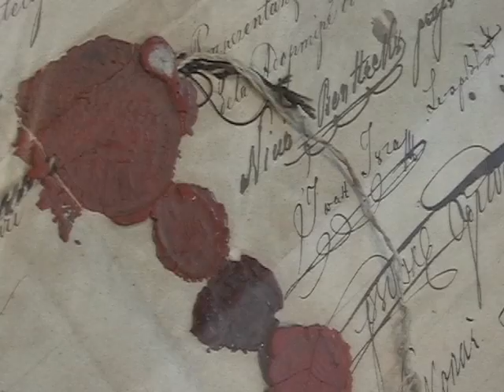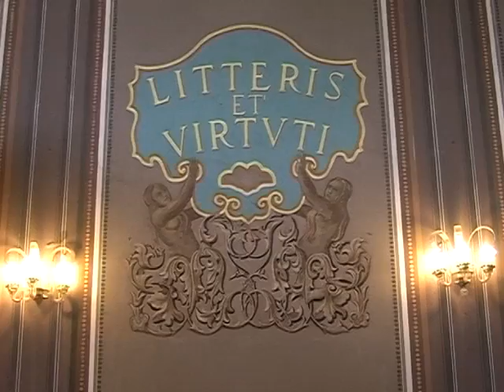Colegiul National Andrei Saguna Brasov